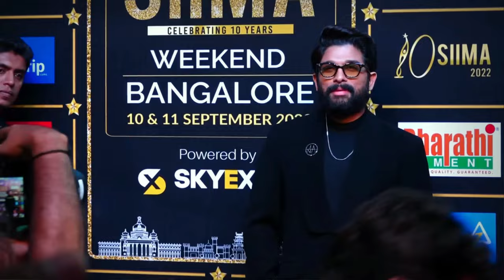Pushpa 2 - The Rule | Official Trailer | Allu Arjun, Ranveer Singh, Rashmika | pushpa 2 movie update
We are Presenting Pushpa 2 - The Rule | Official Trailer | Allu Arjun, Ranveer Singh, Rashmika | pushpa 2 movie update
Uncut cinema trailer - 00:00
News/Updates          -  00:50
Topic Covered
1) Will Pushpa Part 2 will come?
2) Has Pushpa 2 shooting started?
3) Is Akshay Kumar in Pushpa 2?
4) Is there Pushpa Part 3?
5) puspha 2 ka trailer
pushpa 2
pushpa part 2
pushpa 2 trailer malayalam
pushpa 2 ka trailer

Softwares used : Adobe Premiere Pro, After Effects & Photoshop.